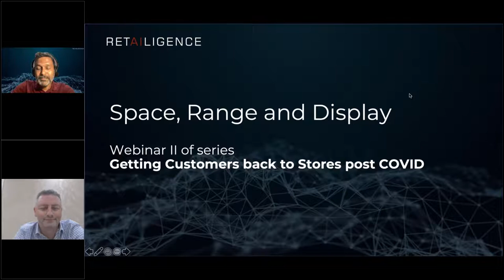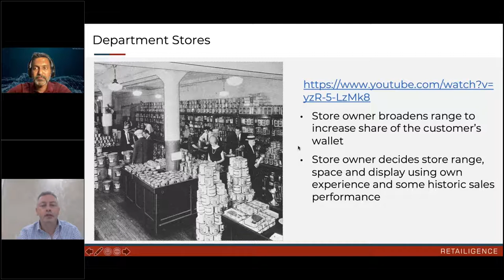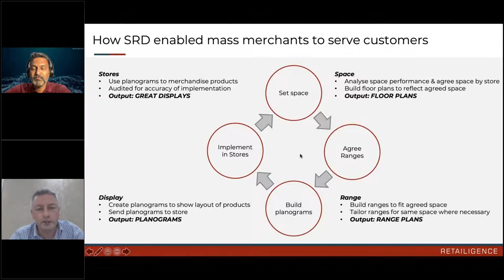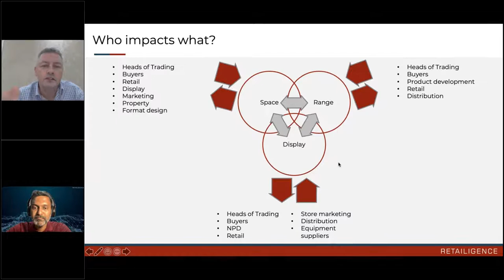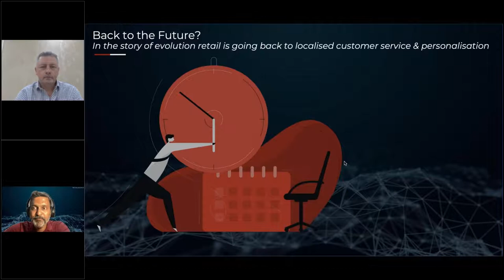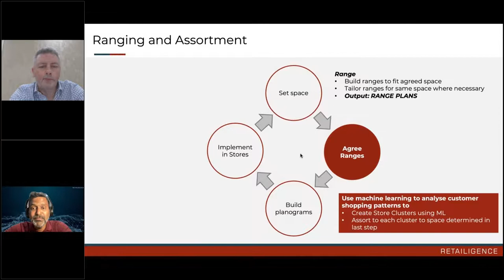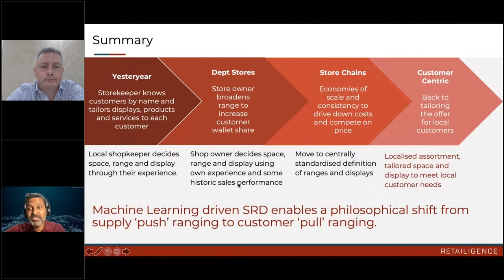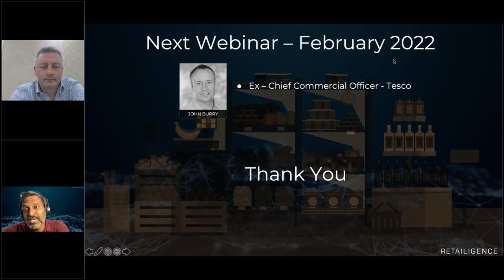SRD Space Range and Display - Past and Future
The evolution of Space Range and Display in Retail and a Machine Learning Driven Future